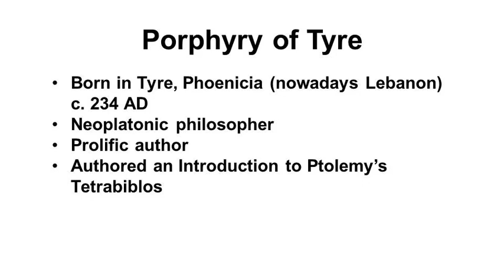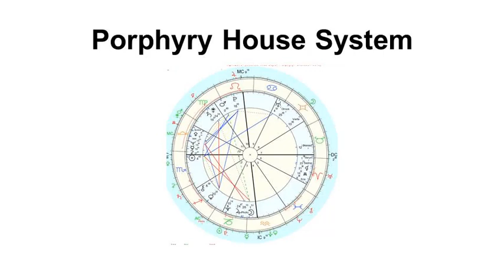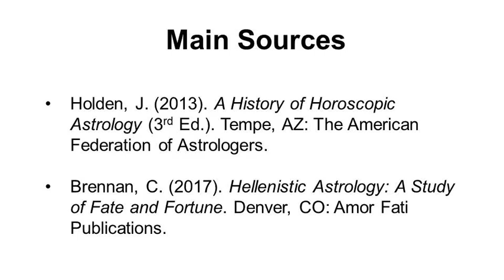The Hellenistic Astrologers: Porphyry of Tyre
(1) Welcome to History of the The Hellenistic Astrologers: A Short Story About Porphyry of Tyre, by Dr. Anthony Rodriguez of the Nth Dimension!

(2) This video was created by me Dr. Anthony Rodriguez.  But, I am better known as Dr. T.  I am a former college professor and a certified astrologer.

(3) Porphyry was born in Tyre in Phoenicia, nowadays Lebanon, about 234 AD.  Porphyry was an influential Neoplatonic philosopher. Porphyry authored several works including an astrological text titled an Introduction to Ptolemy's Tetrabiblos.

(4) According to Chris Brennan, the renown Denver astrologer, “The Introduction mainly consists of a series of definitions of basic astrological concepts.”

James Holden, published an English translation of the Introduction in 2009.

(5) According to Brennan, Porphyry is best known to Modern Western Astrologers for the system of quadrant house division that bears his name, the so-called “Porphyry House System.”

In the Porphyry House System, the intermediate houses are created by dividing each of the four quadrants into three equal-sized segments.

(6) Two of the Sources for This Video are (1) the Third Edition of James Holden's “A History of Horoscopic Astrology” published by the American Federation of Astrologers in 2013 and (2) Chris Brennan's “Hellenistic Astrology: The Study of Fate and Fortune” published by Amor Fati Publications in 2017.

(7) To get a FREE Gift, please Click On “FREE Gift” on the Top Right Corner of This Channel's Banner or Click On “FREE Gift” at the beginning of This Video's Description.  But, wait, there is more!

(8) Important! To further your knowledge about Astrology, please click on the video titled “The Hellenistic Astrologers: Firmicus Maternus” now displayed on This Screen.